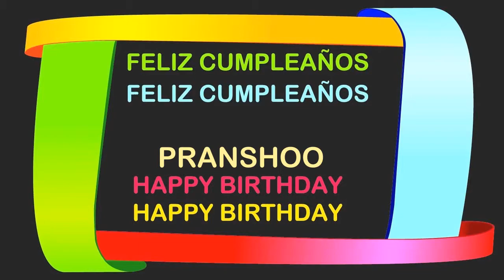Pranshoo Birthday Postcards & Postales